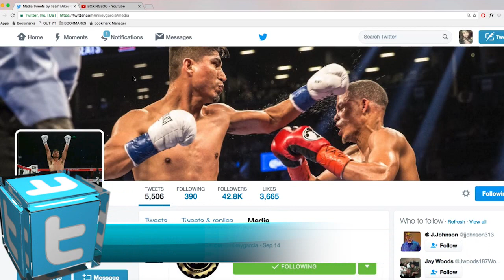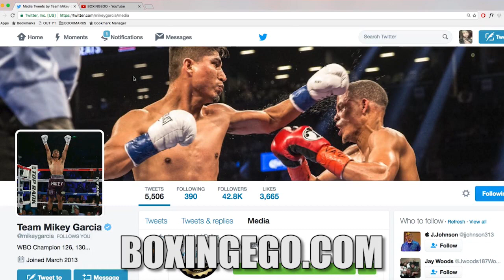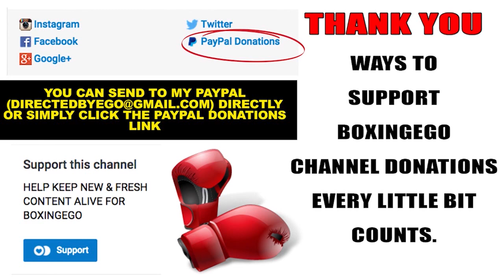SHOWTIME LOVES BUILDING 2 ADRIEN BRONER VS. MIKEY GARCIA @140 PER SHO EXEC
Showtime Exec. Stephen Espinoza would love to build to a Adrien Broner vs. Mikey Garcia Scrap at 140 lbs. WOW! Great fight.